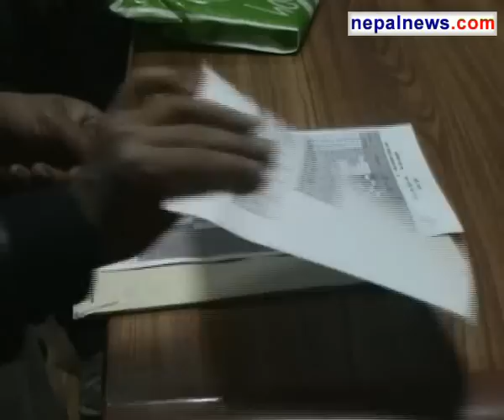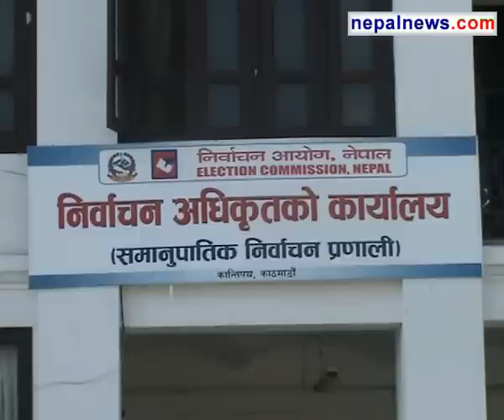UML hands over PR list to Election Commission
CPN (UML), the second largest party of Nepal, has handed over the list of Proportionate Representation (PR) nominees to the Election Commission on Saturday.